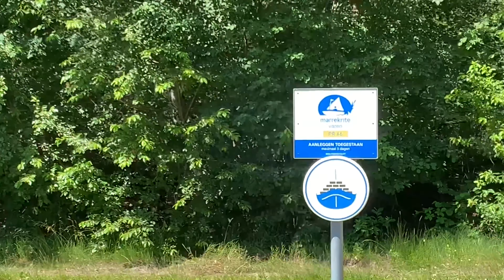Zomertrip 2022 deel 12 met de Parel (deel 4 Turfroute )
Opnieuw vandaag een hete dag op de prachtige Turfroute.  Met een passage van drie sluizen en de aankomst in Gorredijk.
Het was werkelijk schitterend met wederom zelf bedieningsbruggetjes. In Gorredijk prachtig aan het stadspark gelegen met goede sanitaire voorzieningen. Veel kijk plezier.